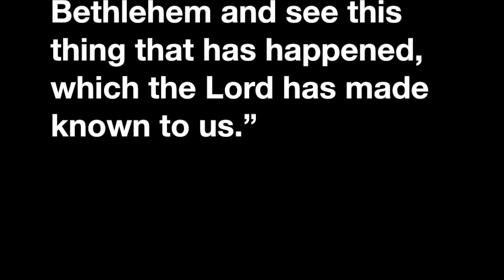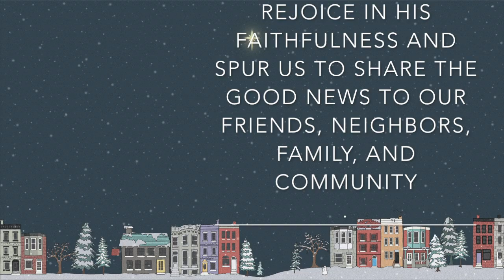Advent Season - The Song of the shepherds - Day 16 - Dec 14, 2021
Day 16  By Chantel Green

Two promises: now and not yet

Luke 2:13-15

1. God's promise to release us so that we can Glorify God.
- Has the purpose of your life changed through the years?
- Meditate on what it means to you to glorify God? What do you think it means from God's perspective? Are they different?
- Make a list of the 10 thins that take the most of you (time, mind, efforst). Put them in order of how much they take of you? Pray about them.
2. Shepherds came back glorifying God.
- Imagine how did the shepherds glorified God.
3. Promises: Messiah has been sent, Peace on earth has not yet happened.
- God has made two promises in your life: Messiah comes to your life and His purpose being manifested in and through you.
- Meditate on these two promises.